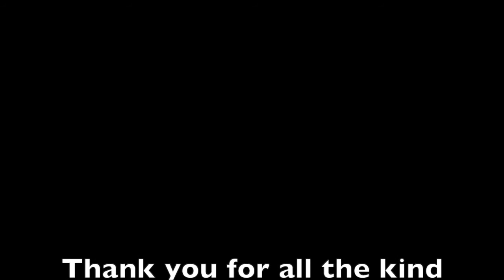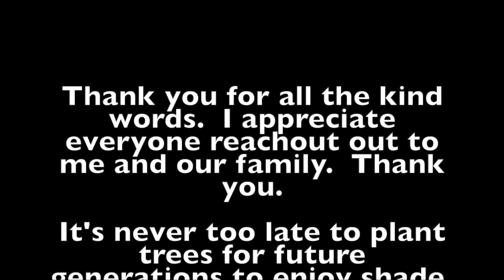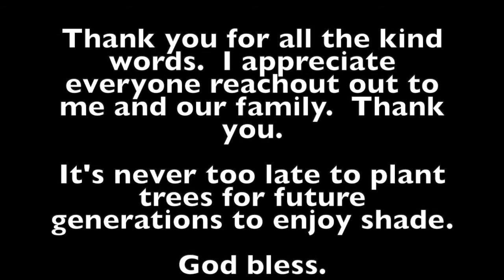Sunburned, Dressed Up, and Thankful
Nice day on Lake Russell with Dad, Trish, and Paula.  Thank you to Paula for letting me use your other kayak.  I didn't get photos or video because I didn't take the GoPro and didn't want to get any other camera wet.  We had a great day together.  I got too much sun.  We met the next day to pay our respects to Nell Peek.  God Bless.  Thank you for all the kind comments.  :)